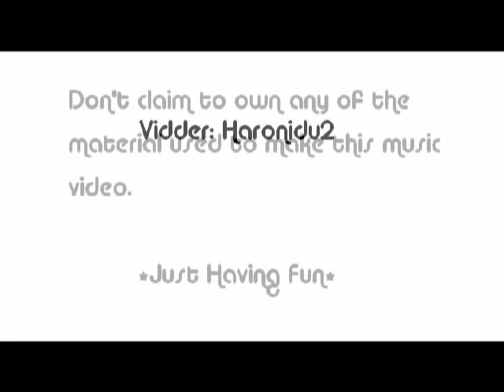Adrian Pasdar & Milo Ventimiglia - Paradise (Fan Music Video)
This is a fan music video made out of picspam & Videos from premieres , red carpets etc... , The reason I made this is becouse I love watching Adrian&Milo together just for drooling purposes, I mean:
Adrian + Milo = Hotness!

One of the beautiful pics that appear on this vid is creation of the lovely Stephie youtubename: oAISHITERUo